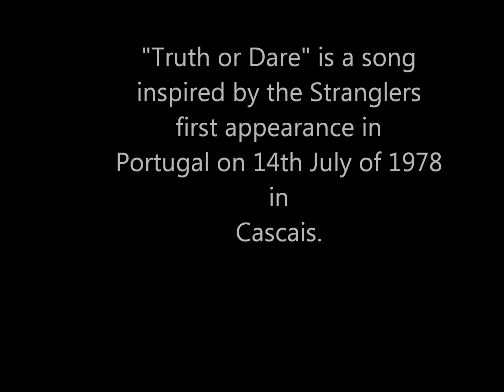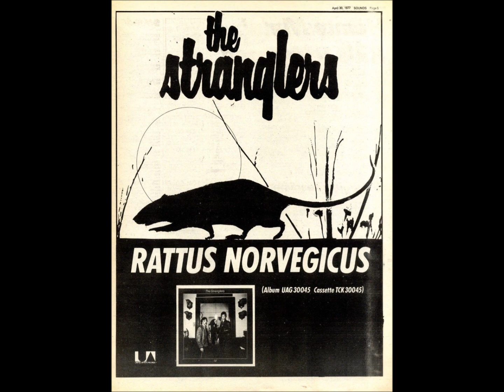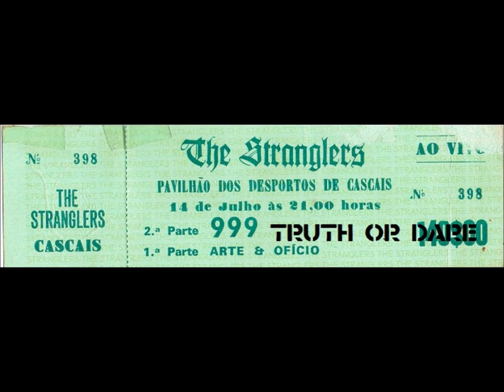Jonzip RazorRamon - truth or dare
New EP 7'' by Jonzip (The Zips) Razor ramon (Psycho Tramps) recorded in Portugal and released by Different Class Records.